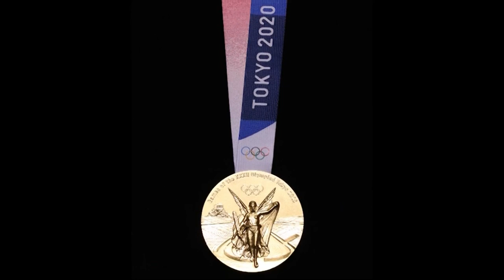Live With Hayley: Hot Topics: July 25, 2019